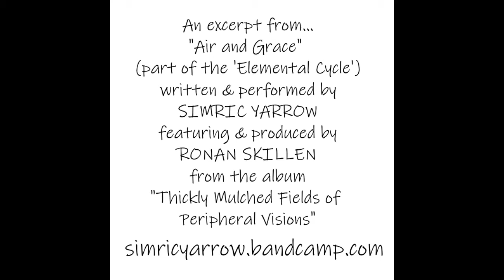Air & Grace (from Elemental Cycle) SAMPLE!!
An excerpt from Simric's new album of spoken word poetry, songs, and jazz-influenced music: THICKLY MULCHED FIELDS OF PERIPHERAL VISIONS! Released January 2020.

or on Instagram as @foolishshaman